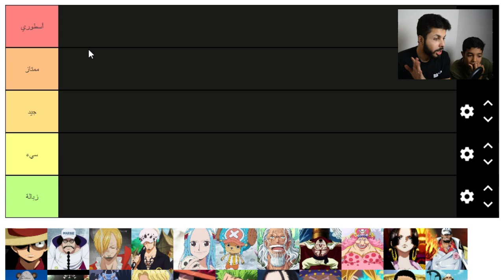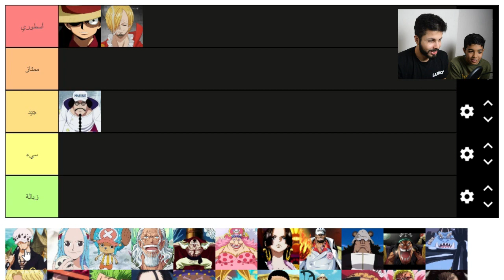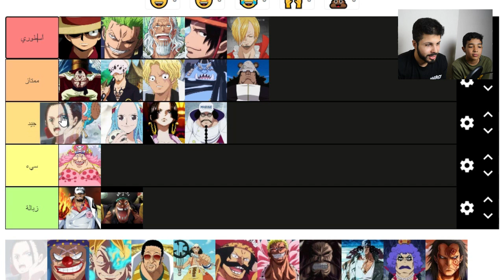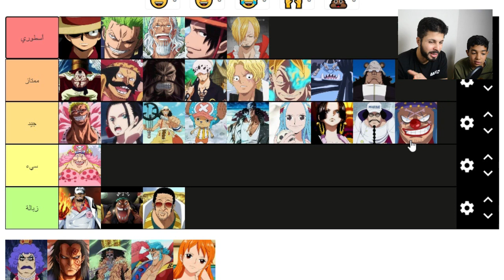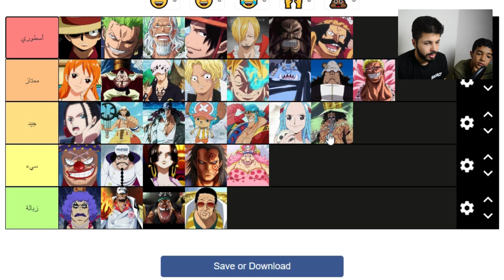تقييم شخصيات ون بيس - شخصيات زبالة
تقييم شخصيات ون بيس مع أخي صغير